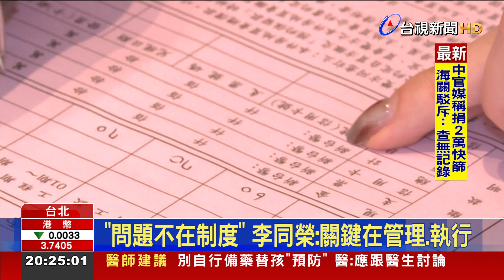學者喊廢預售制度! 專家直呼"因噎廢食"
近年來預售屋市場炒作哄抬，影響不動產市場交易秩序，就有學者認為應該將預售制度廢除，不過房市專家認為，這是天真浪漫的想法，形同因噎廢食，而且目前市場供給有8成是預售屋，如果廢除預售制度，市場供給將大減，資金往成屋市場炒作，房價恐怕會漲更兇。